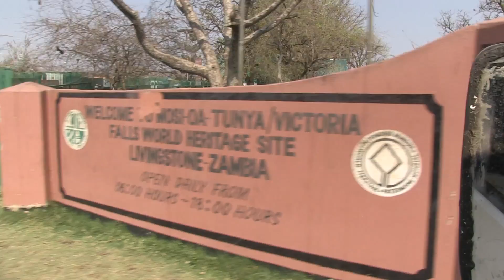Safpar – Charity Challenge Rafting